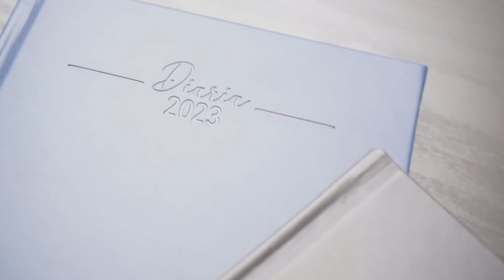Agenda Diaria Clio 2023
La podemos personalizar con impresión, grabado láser, grabado térmico o hot stamping.
Checa nuestra galería en FB

Agenda diaria tipo cuaderno de 170 hojas (340 páginas) para escritura libre. El encabezado de cada página cuenta con espacio para anotar la fecha y día de la semana, últimas hojas desprendibles. Es 100% personalizable. Incluye: cuadro de dedicatoria, hoja de datos, calendario 2023 y días festivos, calendarios 2022 a 2026, teléfonos importantes, planificador de gastos, planificador de proyectos, planificador anual, planificadores mensuales (12), directorio de contactos, hojas para notas, y separador de listón. Mapas de transporte: Metro y Metrobús de CDMX, Trans-metro Monterrey, Macrobús Guadalajara.